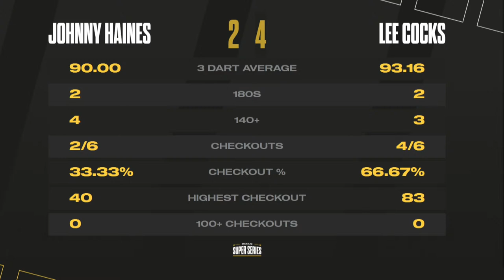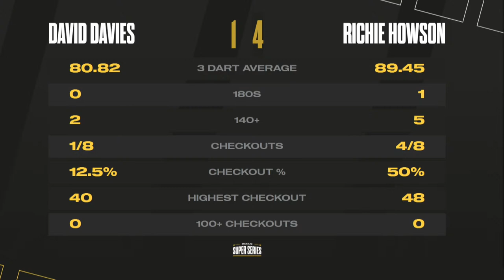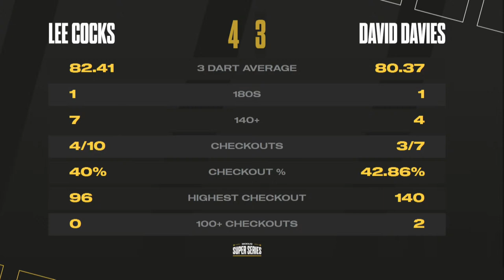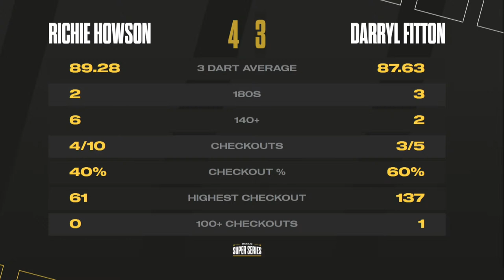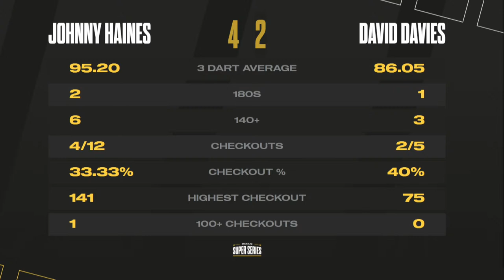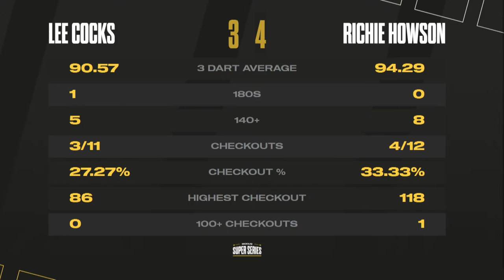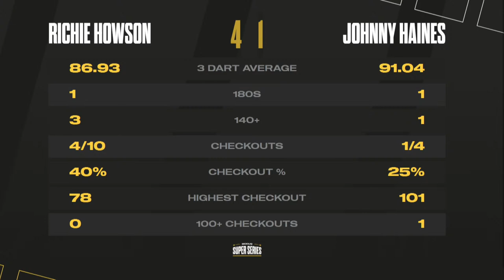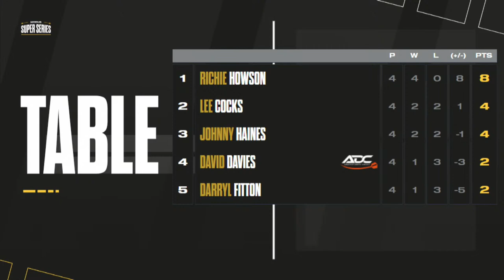MODUS Super Series | Series 3 Week 6 | GROUP B - Session 1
Welcome to MODUS Super Series in 2023. Thursday 16th March2023 and this evening is the first day of  Group B, today you will see in action

Johnny Haines
Lee Cocks
David Davies
Richie Howson
Darryl Fitton

10 matches all live from 10pm